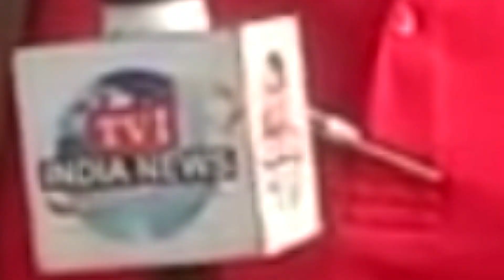सीधी : भारतीय जनता पार्टी के जन आशीर्वाद यात्रा के सभा में उमड़ा जन सैलाब | संवाददाता संतोष पाठक